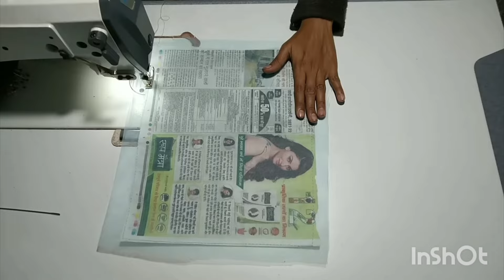Beautiful BoatNeak Blouse Design 😍👍